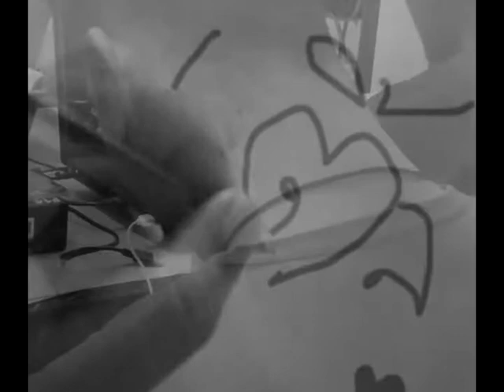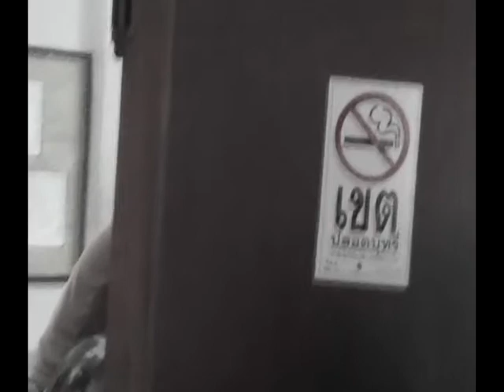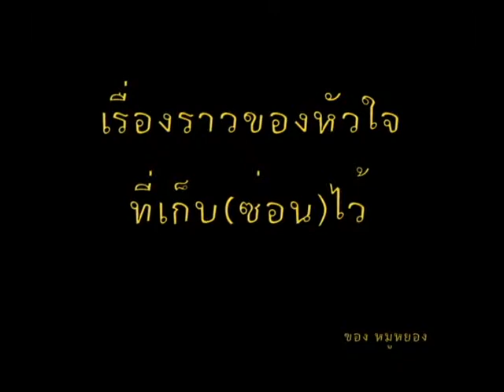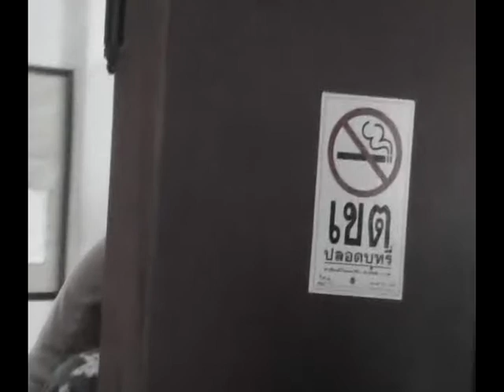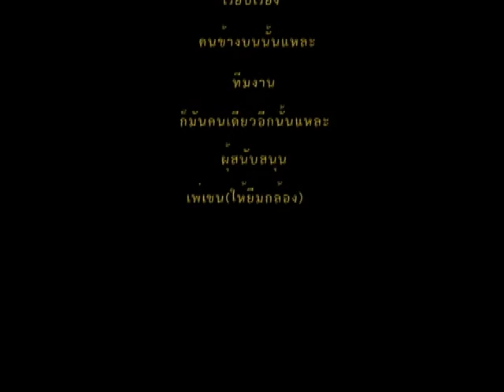สักวันหนึ่ง ๒/๕๓